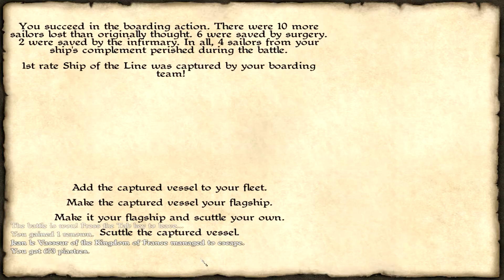Let's Play Caribbean! Season 3 Episode 35: A Stronger Navy